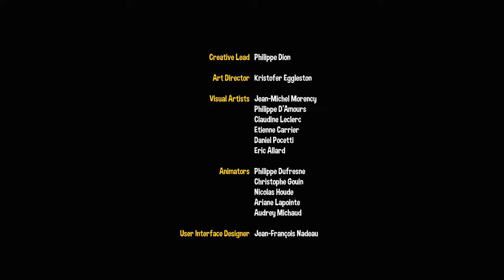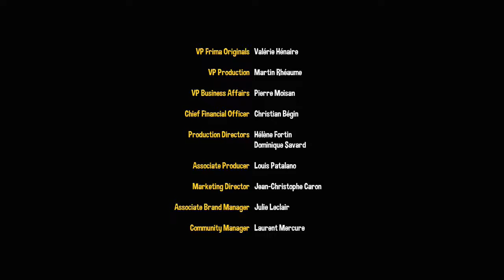Chariot | Let's Play | Finale | Part 37 | w/ GUNNY & Gangsta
Embark on a journey to give his majesty the ride of his afterlife. Guide a chariot containing the King's remains through underground caves using physics-based mechanics such as pushing, pulling, riding and swinging.